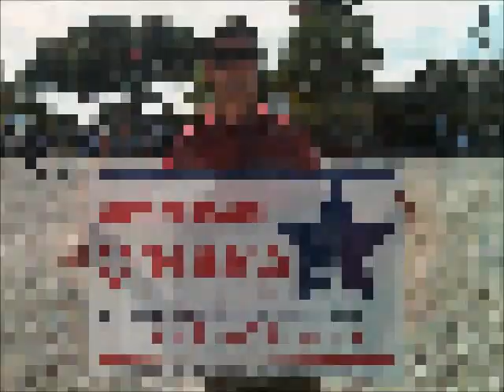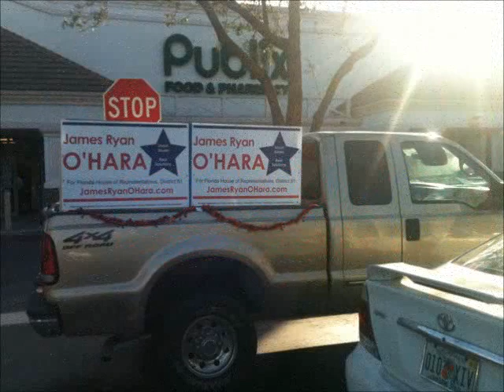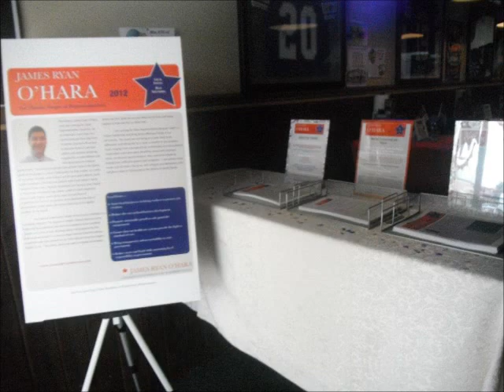Campaign Tribute, Thank you for all who supported JRO!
The James Ryan O'Hara campaign thanks all our supporters and citizens of District 81 for your support. Now time to vote and await the results.